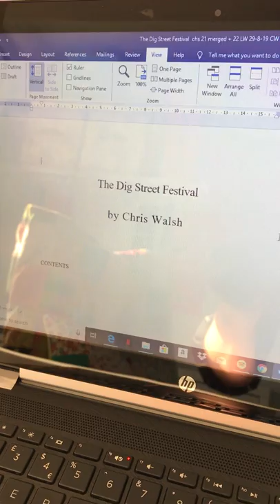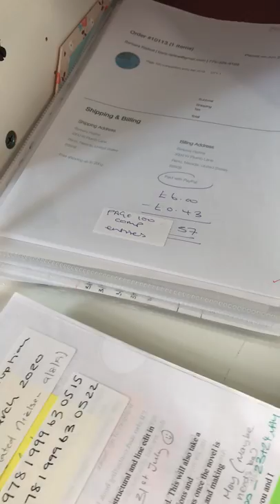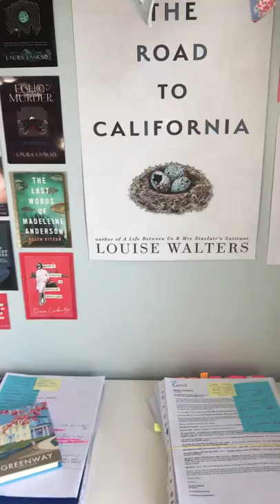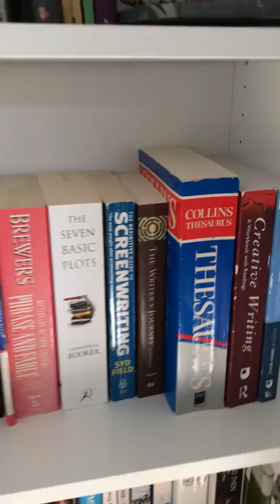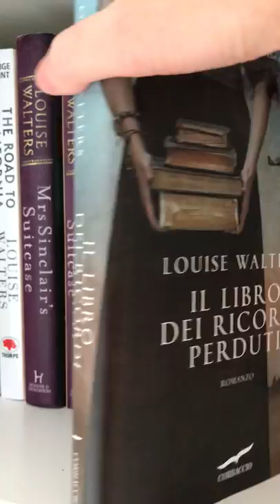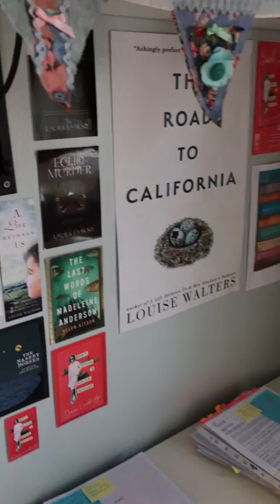Louise Walters Books HQ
My first BookTube video... in which we have a good look around at Louise Walters Books HQ...